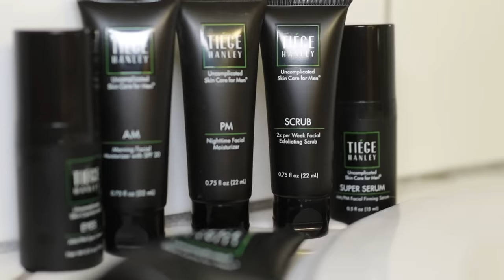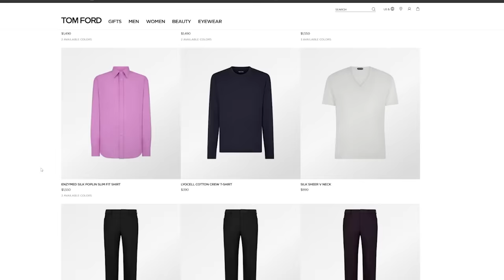How To Elevate Your Style in 2024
Stick to your New Year's resolution this year and elevate your style with these tips. This is the year you can finally change your life, dress better, and be the most confident you can be.